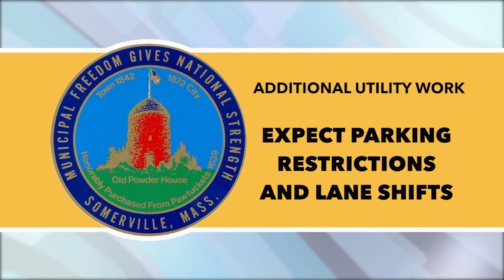Construction Update - Week of Oct 15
Provided by the City of Somerville and read by Somerville Media Center